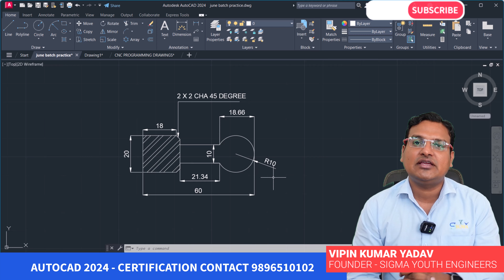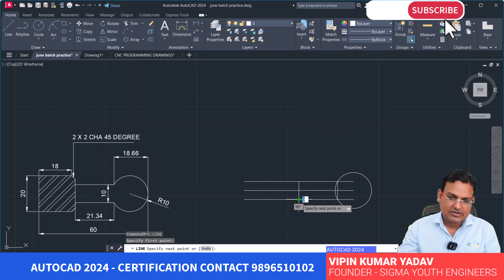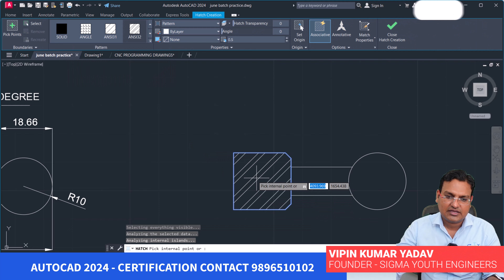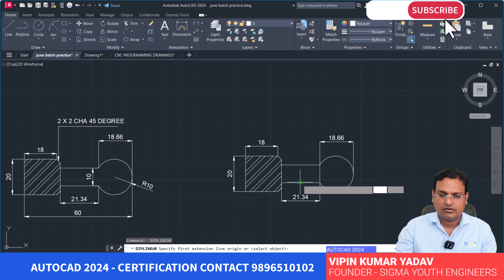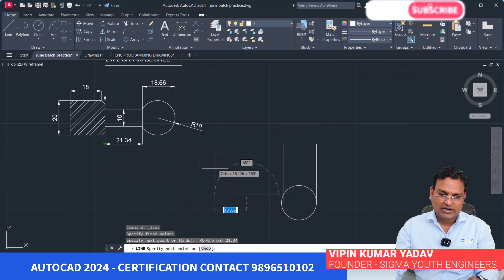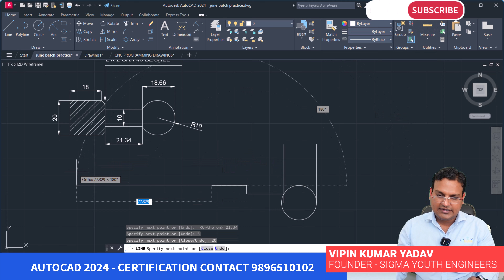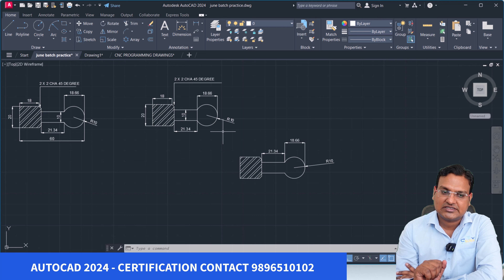Autocad 2024 - HOW TO MAKE CNC PROGRAMMING DRAWINGS IN AUTOCAD - EX- 1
1. CNC प्रोग्रामिंग से संबंधित टूलिंग तथा मैटेरियल ग्रेड के ज्ञान के साथ
2. VMC और HMC प्रोग्रामिंग से संबंधित टूलिंग, RPM फीड की गणना, और मैटेरियल ग्रेड के ज्ञान के साथ
3. AUTOCAD - सभी कमांडों और अभ्यासों, 2D ड्राफ्टिंग और 3D मॉडेलिंग
4. DELCAM POWERMILL (AUTODESK POWERMILL) - पूर्ण औद्योगिक प्रशिक्षण, सभी बेसिक से एडवांस लेवल प्रशिक्षण, डाय मोल्ड लेवल प्रशिक्षण
5. इंजीनियरिंग ड्राफ्टिंग - GD & T, पूर्ण पढ़ने के तरीके, टॉलरेंस और गुणवत्ता प्रतीकों.

COURSES OFFERED –
1.CNC PROGRAMMING WITH CNC TOOLING AND MATERIAL GRADES KNOWLEDGE
2.VMC & HMC PROGRAMMING WITH TOOLING ,RPM FEED CALCULATION AND MATERIAL GRADE KNOWLEDGE
3.AUTOCAD – ALL COMMANDS AND EXCERCISES ,2D DRAFTING AND 3D MODELING
4.DELCAM POWERMILL(AUTODESK POWERMILL ) – FULL INDUSTRIAL TRAINNING ,ALL BASIC TO ADVANCE LEVEL TRAINNING , DIE MOULD LEVEL TRAINNING
5. ENGINEERING DRAWING – GD &T ,COMPLETE READING MEATHODS,TOLERANCING AND QUALITY SYMBOLS